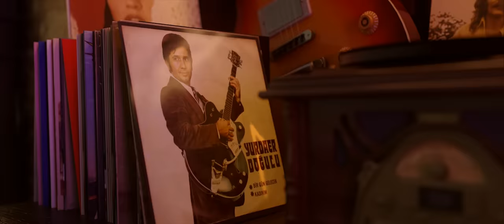Kenan Doğulu - Boğazımdan Geçmiyor (Official Video)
Kenan Doğulu'nun, Doğulu Productions tarafından yayınlanan ve VayBe​ albümünde yer alan BoğazımdanGeçmiyor​ şarkısı, klibiyle yayında!

Kenan Doğulu - Boğazımdan Geçmiyor Şarkı Sözü:
BİR DAHA BÖYLE OLUR MUYUM Kİ BİLMEM
AVUÇLARIM YANIYOR
BELKİ GÜN GELİR ACIM BİRAZ HAFİFLER AMA
DERİN YARA İZ BIRAKIYOR

İÇİM TİTRİYOR YERSİZ
DUDAKLARIM KURUYOR
AYAKLARIM ÇAKILI SANKİ YERE
BİR BERDUŞLUK AHVALİ Kİ
EVİN YOLU KAYIP
SEVİYORUZ İŞTE LAMI CİMİ YOK

SEVDİĞİN HER ŞEY SENDEN YANA OLMUŞ
ŞEHİR BANA KAFA TUTUYOR
BAZEN BİR ŞARKI BAZEN BİR SOHBET
HAYAT BOĞAZIMDAN GEÇMİYOR

SEVDİĞİN HER ŞEY SENİ HATIRLATIR
UNUTMAK İSTESEM DE BOŞ
KALDIRIN GİTSİN BÜTÜN SOFRALARI
HAYAT BOĞAZIMDAN GEÇMİYOR

BİR DAHA BÖYLE SEVER MİYİM Kİ BİLMEM
GÖNLÜM GÖZÜMDEN AKIYOR
BELKİ GÜN GELİR SANCILARIM AZALIR AMA

ŞU KIRMIZI KAYIK
ANLATAMAM AYIP
HATIRADAN GEÇİLMİYOR
AYIN YÜZÜ ASIK
BOĞUM BOĞUM HÜZÜN
HAYAT BOĞAZIMDAN GEÇMİYOR
GÜNLER SENSİZ HİÇ ÇEKİLMİYOR
HAYAT BOĞAZIMDAN GEÇMİYOR

Düzenleme: Ozan Doğulu

Yapım: Doğulu Productions

Miks: Aliş Kaygusuz
Mastering: Çağlar Türkmen
Perküsyon: Onur Nar
Akustik & Nylon Gitar: Caner Güneysu

Perdesiz Gitar & Yaylı Tambur: Cenk Erdoğan
Yönetmen: Kaan Ran Özsoy
Yapımcı: İlkay Akartuna
Görüntü Yönetmeni: Aşkın Sağıroğlu
Post Prodüksiyon Yönetimi: Eda Semiz

Konsept Tasarımı & CGI: Kaan Ran Özsoy
Stil Danışmanı: Merve Kırşan
Saç: Nuri Şekerci

Makyaj: Serkan Parmaksızoğlu
İngilizce Şarkı Sözleri: Mehmet Ömer Dedeoğlu

Kenan Doğulu’nun yeni klibi “Boğazımdan Geçmiyor” yakın gelecekte, Tokyo’da, cyberpunk bir dünyada geçiyor ve geçtiğimiz yıllarda yapımcılığı yine Ida Pictures tarafından yapılan “Dön Gel” ve “Sorma” kliplerinin devamı niteliğini taşıyor. Kahramanının duygularını ve yalnızlık hissini destekleyecek distopik bir atmosferde akan hikaye sinematografik bir zenginliğe sahip.

“Dön Gel” ve “Sorma” kliplerinde olduğu gibi bu projede de yönetmenliği üstlenen Kaan Ran Özsoy aynı zamanda konsept tasarımı ve CGI sahnelerini de hazırladı.

Volkswagen’in katkılarıyla hazırlanan “Boğazımdan Geçmiyor” klibi içerisindeki gizli işaretler ve mistik dünyasıyla sizleri gizemli bir yolculuğa çıkarıyor.